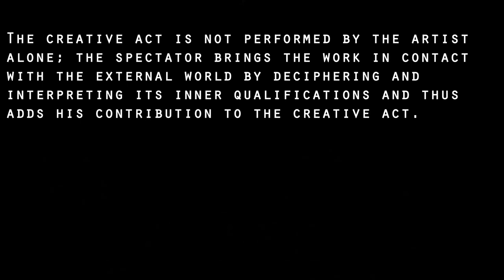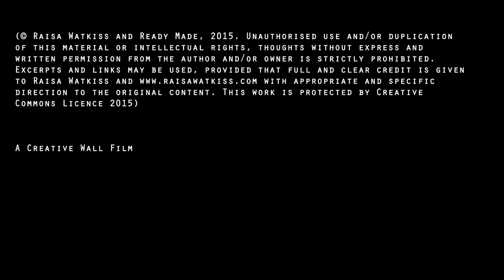Ready made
The Idea is everything -readymade unit - I am a conceptualist artist there its out there. The idea is the machine which creates the art. I am not a post conceptualist i.e a post modernist. i seek the purity of conceptual art. Duchamp chose the urinal because it had no artistic purpose and that it was a non personnel object and that when choosing an object it should not introduce taste  as this is the enemy to ART. Given this then when ana artist introduces there own element or manipulates an inmate object is that conceptual or not the artist has added there taste to the object in the manipulation and therefore is post conceptual and lacks the purity of Duchamp.It could be said that one of the reasons why the term "conceptual art" has come to be associated with various contemporary practices far removed from its original aims and forms lies in the problem of defining the term itself. "Art after Philosophy," when he wrote: "All art (after Duchamp) is conceptual (in nature) because art only exists conceptually".

"Ideas alone can be works of art; they are in a chain of development that may eventually find some form. All ideas need not be made physical." Sol Lewitt